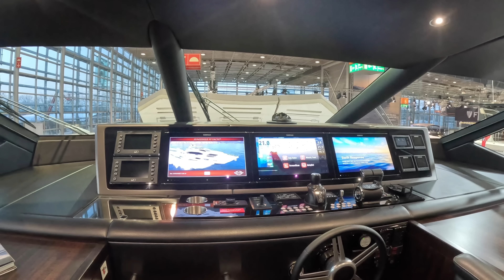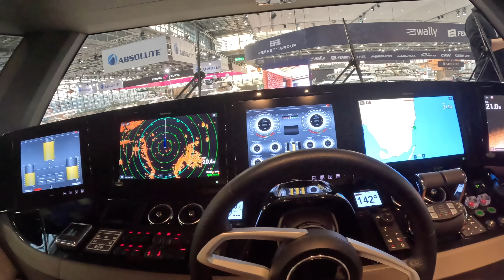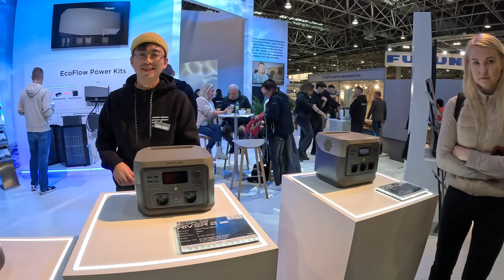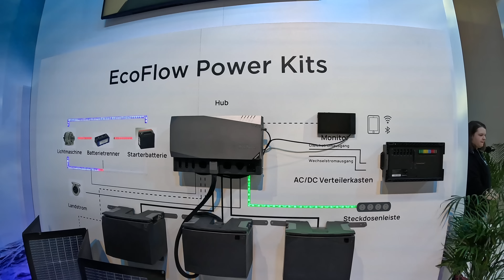Boot 2023 Unser großer Messerundgang Neuheiten Luxus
Wir sind mal auf der Boot 2023 und sind auf der Suche nach etwas neuem.
Wir machen einen Rundgang über die komplette Messe und zeigen Euch aber auch die Luxusjachten von innen. Mal ein etwas anderes campen.

Unsere Wohnmobil Upgrades:

►Spannbetttuch für das Wohnmobil
►LED Osram Nightbreaker

Unser Zubehör die das Camperleben leichter machen:

►unser Beamer
►unser Cadac Safari Grill
►unsere Paella Pfanne

Hier unsere nützlichsten must-haves für Kroatien.

►Wasserfilter WM Aquatec
►Der Besen

►unser e-Roller
►hier gehts zum Lastensystem
►hier gehts zum Halter

unsere Camping Gadgets:

►Gardena Bürste
►Damit repariert Ihr Euren Wohnwagen

Meine Einbauten im Wohnwagen:

Fußbodenheizung:
►Batteriemonitor Victron 712
►unsere Dashcam
►Soft-Close Scharniere
► Votronic Tankelektrode 15-50 K
► Votronic Füllstandsanzeige
► Super B Lithium Batterie
Mein Equipment: Kameras:

►GoPro Hero 8 Black
►Rode Funkmikrofon
►Rode Standard Mikro
►Insta360 One R Kamera
►meine Sony Alpha ZV E10
►mein 12mm Objektiv
►Ronin S Gimbal